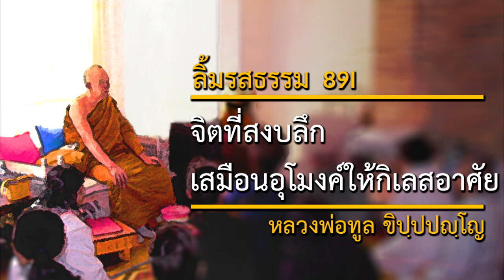จิตที่สงบลึก เสมือนอุโมงค์ให้กิเลสอาศัย (89I) | ลิ้มรสธรรม | หลวงพ่อทูล ขิปฺปปญฺโญ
วันที่: 19 กรกฎาคม 2538
สถานที่: วัดป่าบ้านค้อ จังหวัดอุดรธานี ประเทศไทย
เทศน์โดย: หลวงพ่อทูล ขิปฺปปญฺโญ (พระปัญญาพิศาลเถร)

เนื้อหาในเทศน์กัณฑ์นี้:
จิตที่สงบลึกเป็นตัวกำบังกิเลส ปัญญาจะเข้าไม่ได้เพราะติดฌานที่เป็นโมหะสมาธิ

2645 Lincoln Way,
San Francisco, California 94122